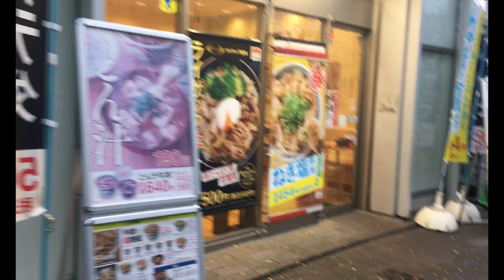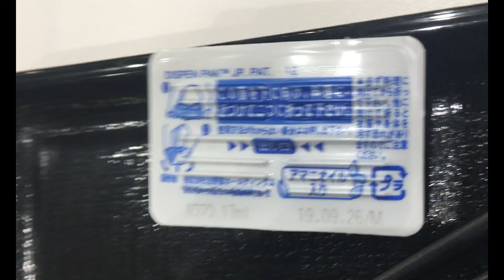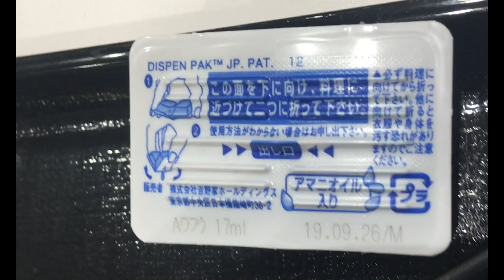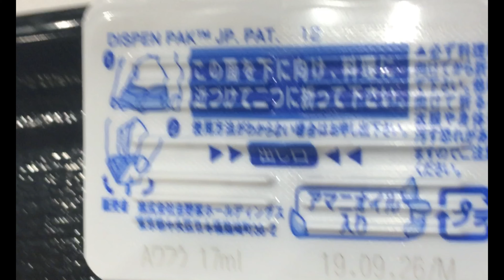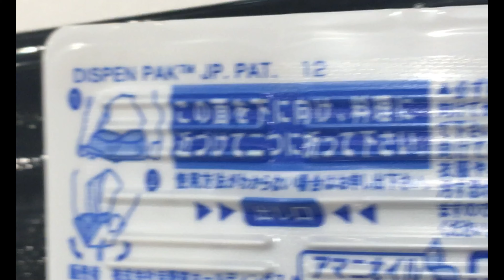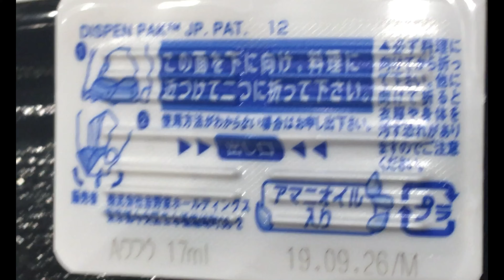吉野家にて2度目のライザップ牛サラダ食べてみた。ぬふふの写真と動画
吉野家にて2度目のライザップ牛サラダ食べてみた。
今回は単品で注文。
思ったことはこれ単体だと食べごたえボリュームが物足りない。
肉
牛の具がとにかく少ない。
見た目は結構ありそうに思ったのですが、牛肉は大きめなのが3切れしか入っていない。
玉ねぎは1かけらしかない。
鶏肉
鶏肉は適度な量ですが1個きちんときれていなくて引っ付いてる肉があった。
豆は適度。
ブロッコリーもとくに問題ない
キャベツは鮮度がちょっとヘタレ感が感じた。
温泉玉子
温玉は特に問題なく
前回よりも柔らかめで箸で簡単に割れた。
食べ応え
腹五分くらい。
がちで牛丼並盛注文しようか悩んでしまった。
吉野家のライザップ牛サラダはとにかくボリュームが物足りない。
せめてみそ汁は必須かな。
糖質制限のためにこれ食べても何故かご飯が食べたくなる。